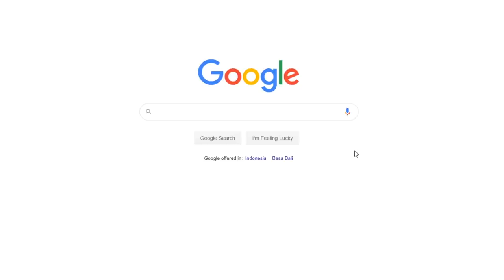API UNGGUN, JAIPONG, KING KOBRA - Hand Simulator Survival #2